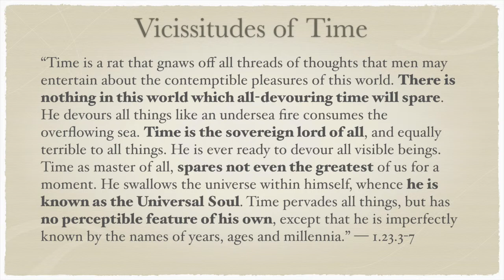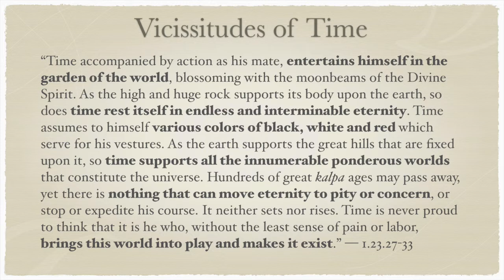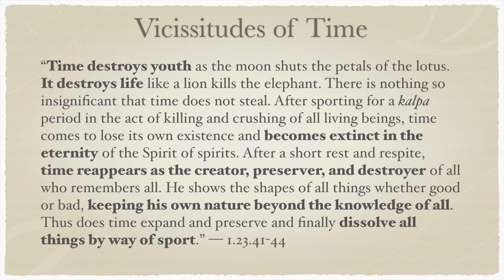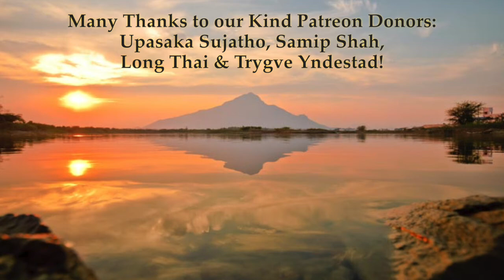Yoga-Vāsiṣṭha 1.23—Vicissitudes of Time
“Time is a rat that gnaws off all threads of thoughts that men may entertain about the contemptible pleasures of this world. There is nothing in this world which all-devouring time will spare. He devours all things like an undersea fire consumes the overflowing sea. Time is the sovereign lord of all, and equally terrible to all things. He is ever ready to devour all visible beings. Time as master of all, spares not even the greatest of us for a moment. He swallows the universe within himself, whence he is known as the Universal Soul. Time pervades all things, but has no perceptible feature of his own, except that he is imperfectly known by the names of years, ages and millennia.” — 1.23.3-7

“Time accompanied by action as his mate, entertains himself in the garden of the world, blossoming with the moonbeams of the Divine Spirit. As the high and huge rock supports its body upon the earth, so does time rest itself in endless and interminable eternity. Time assumes to himself various colors of black, white and red which serve for his vestures. As the earth supports the great hills that are fixed upon it, so time supports all the innumerable ponderous worlds that constitute the universe. Hundreds of great kalpa ages may pass away, yet there is nothing that can move eternity to pity or concern, or stop or expedite his course. It neither sets nor rises. Time is never proud to think that it is he who, without the least sense of pain or labor, brings this world into play and makes it exist.” — 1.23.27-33

“Time destroys youth as the moon shuts the petals of the lotus. It destroys life like a lion kills the elephant. There is nothing so insignificant that time does not steal. After sporting for a kalpa period in the act of killing and crushing of all living beings, time comes to lose its own existence and becomes extinct in the eternity of the Spirit of spirits. After a short rest and respite, time reappears as the creator, preserver, and destroyer of all who remembers all. He shows the shapes of all things whether good or bad, keeping his own nature beyond the knowledge of all. Thus does time expand and preserve and finally dissolve all things by way of sport.” — 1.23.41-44